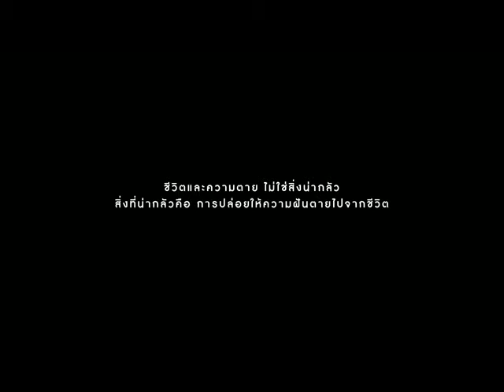เพลงจุดเดิม จากวง Bennetty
"ชีวิตและความตาย ไม่ใช่สิ่งน่ากลัว
สิ่งที่น่ากลัวคือ การปล่อยให้ความฝันตายไปจากชีวิต"
เพลงจุดเดิม จากวง Bennetty วงที่มีผู้สูงอายุรวมตัวกันเพื่อทำตามความฝันของตนเอง โดยอายุไม่ใช่อุปสรรค